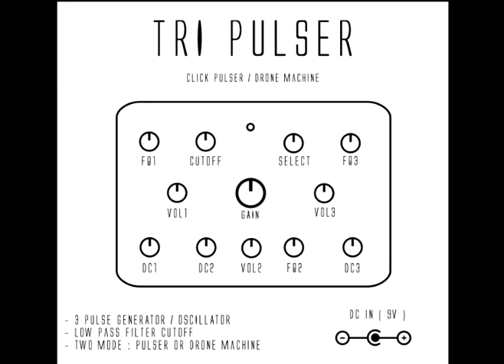TRI-PULSER - Click pops & drone machine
The sound machine has three oscillators / pulsers. Of each oscillator you can control volume, oscillation frequency and duty cicle, that is, the magnitude of the half wave, to obtain short pulses or square wave peaks.
This sound box can operate in two modes: the first as a glitch / click generator, the other, by reasonably increasing the frequencies oscillation of the three oscillators, allows us to use the oscillators as a drone machine.
All this can be filtered by a low pass filter that we can control the cutting frequency with the CUTOFF potentiometer.